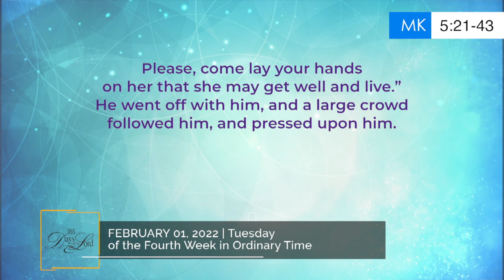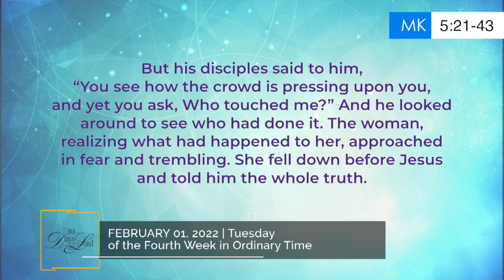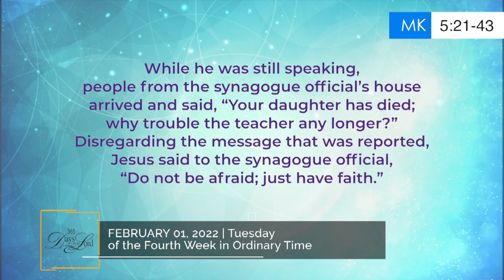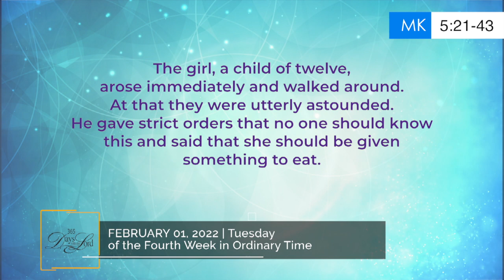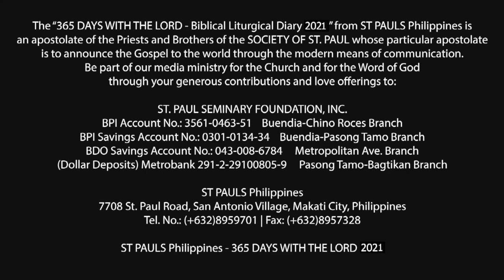365 DWTL | FEBRUARY 01, 2022 | Tuesday of the Fourth Week in Ordinary Time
365 DWTL | FEBRUARY 01, 2022 | Tuesday of the Fourth Week in Ordinary Time